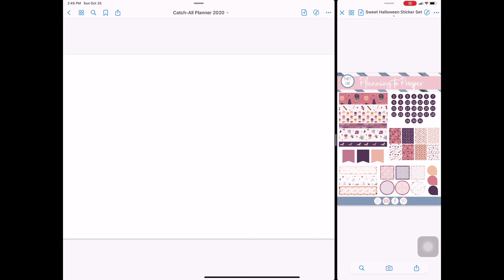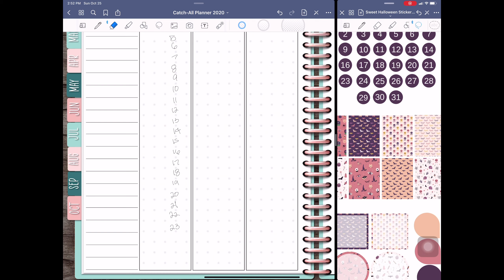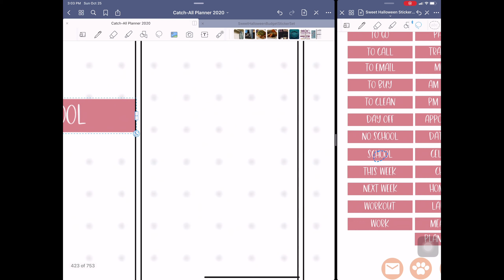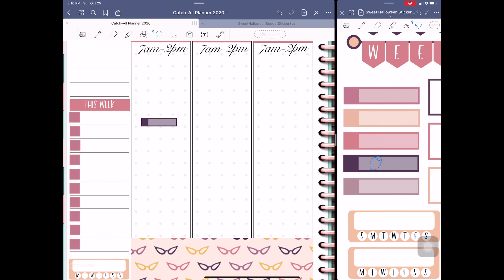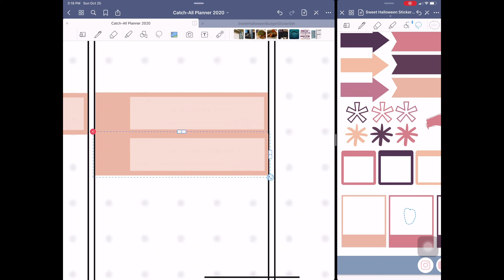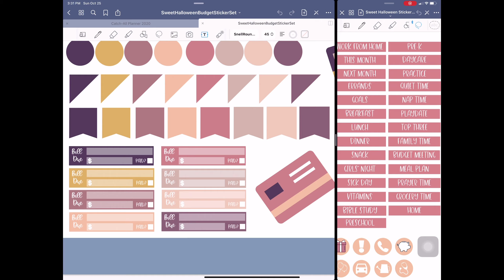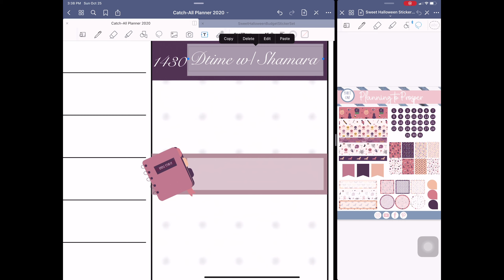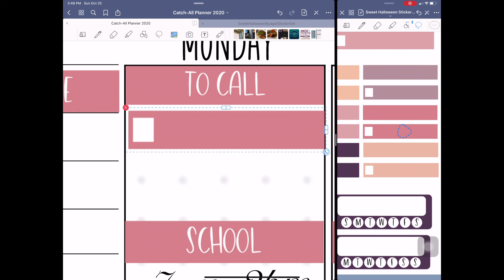Plan with Me | 26th thru 1st | Oct. thru Nov. 2020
Hello everyone. Join me as I plan for the week of the  26th thru the 1st of October to November.

Boya Lav Mic
Kinemaster (mobile editing app): Avaiable in Apple store/Google store